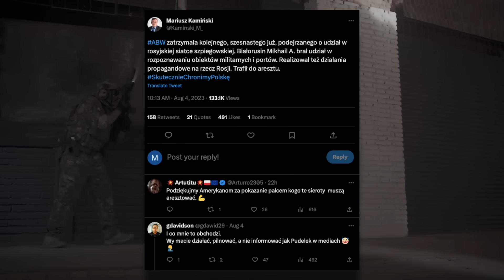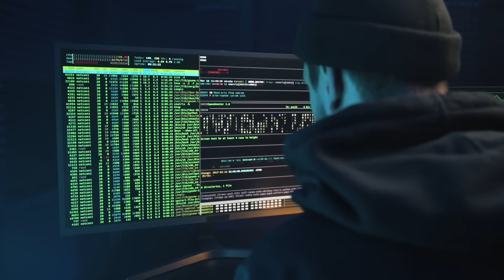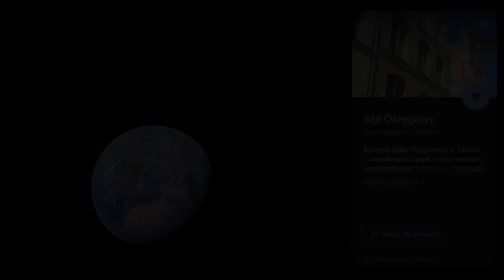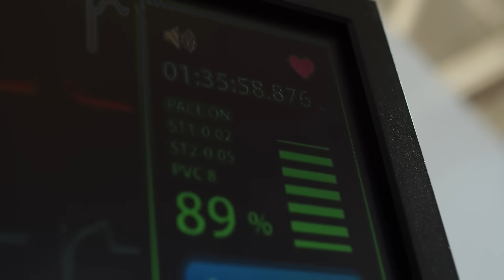KIBOLE ŚMIERTELNIE P0BILI INNEGO KIBICA W POLSCE (RADŁÓW)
Informacja podana przez portale Tarnowskie mówi o zamieszkach kiboli, które miały miejsce w sobotę 5 sierpnia,  podczas turnieju piłkarskiego w Radłowie. Według doniesień, doszło do bójki pomiędzy grupami chuliganów, w wyniku której jedna osoba straciła życie, a inna odniosła poważne obrażenia, w tym odcięcie jednej z kończyn.